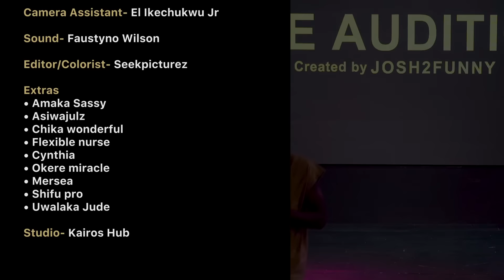Mind Reader| Josh2funny